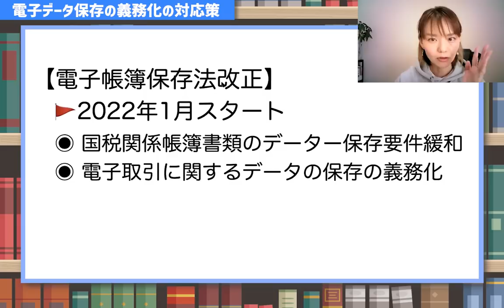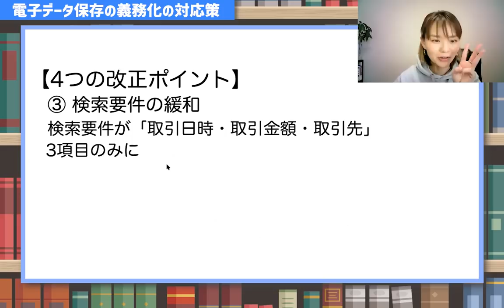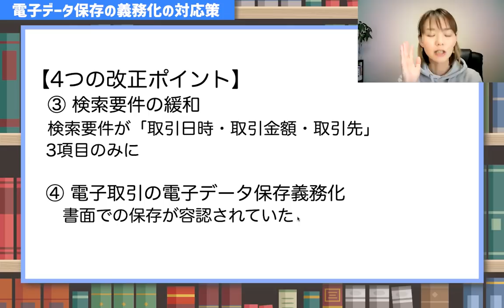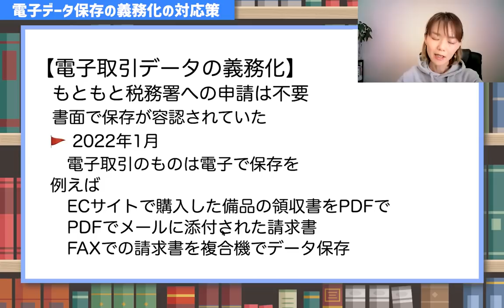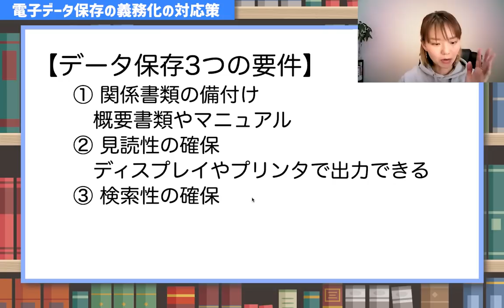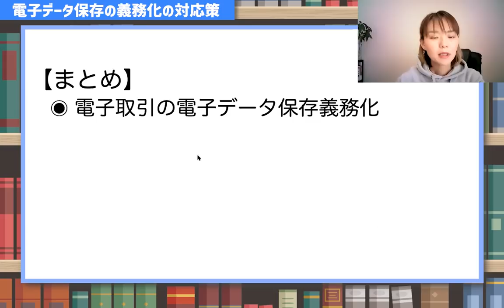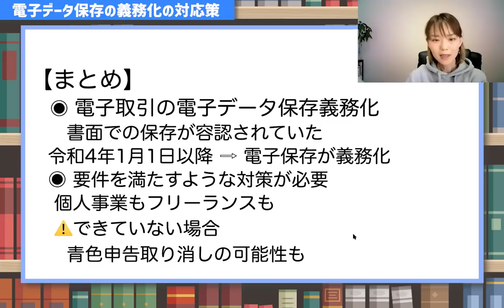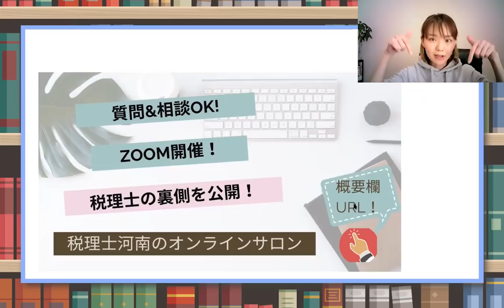2022年1月から領収書のデータ保存義務化！について解説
※撮影した後に改正があり2年間の猶予が決まりましたのでご了承ください！さらに2023年に改正はいりました。古い情報ですのでご注意を。
AmazonなどのECの紙保存が1月から廃止されます。法人だけの話ではなく個人事業主・フリーランスも該当するので必ず情報をチェックしておいきましょう。対応できていない場合のペナルティも大きいです！
◉国税庁の電子帳簿法改正についての詳細はこちら

（Facebookの非公開グループ完全会員制✨）
SNS・事務所HPなど
ーーーーーーーーーーーーーーー
📚2022年1月に本を出版します！
自営業・フリーランス向けの経理本です
お楽しみに🌱

  税理士河南